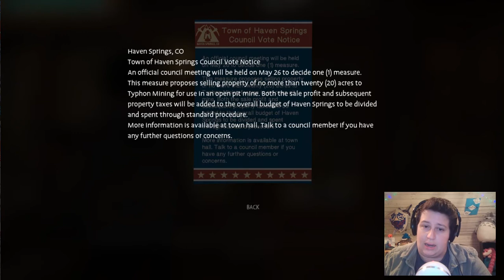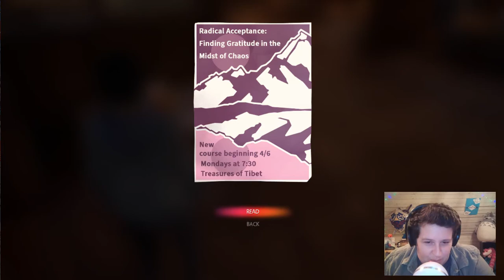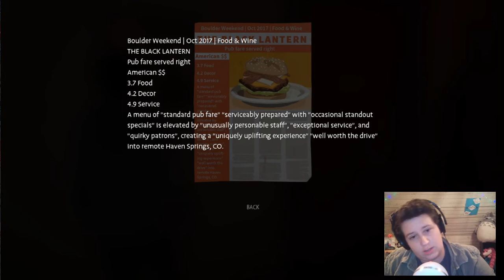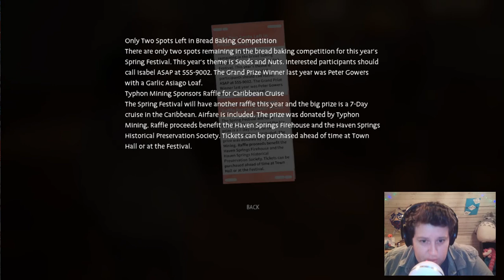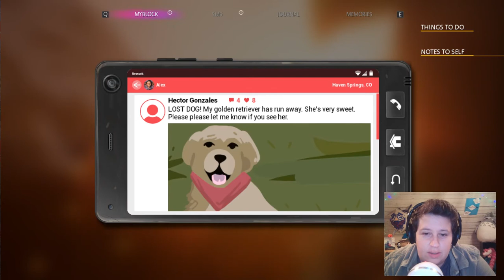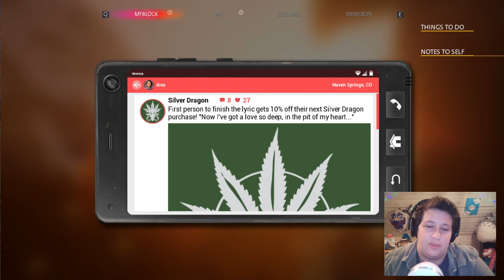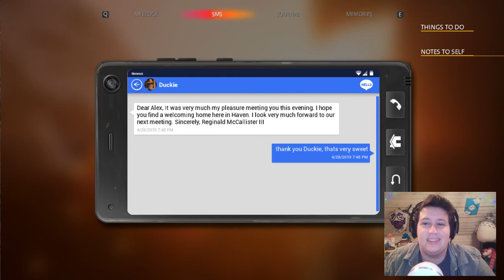Jukebox Jam-off w/ Steph!! | Life is Strange True Colors Pt. 3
They are the BIGGEST DORKS!! Love the sibling bonding that's happening! Very intrigued by what's going on with Alex's aura ability here as it's definitely coming into play.

IT'S FINALLY HERE!! We have been waiting and the wait is officially over! In Life is Strange: True Colors we follow our protagonist Alex Chen as she leaves the group home she has been in for the last 8 years. She was part of the foster care system and separated from her brother, Gabe. She moves to Haven, Colorado to live with Gabe after being apart and instantly reconnect. However, no one knows anything about Alex's secrets and she is determined to keep those close. We also get to see Steph! Our favorite Queer DnD GM, the Tempest stage manager, and now super awesome radio show host! Feed me more likes!! :)